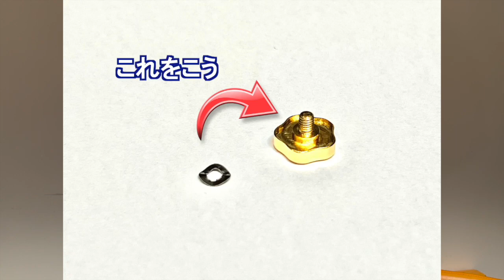Gottsuさんがとんでもないマウスピースを持ってきた！！！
ゴッツさんが販売前の出来立てホヤホヤマウスピースを持ってきてくれました！！早速試奏させていただきました！

＊目次＊
0:00 オープニング
1:28 TheoWanne LAKSHMI
2:07 gottsu new マウスピースの説明
3:28 gottsu new マウスピース
4:45 gottsu new マウスピース+スプリングワッシャー
7:03 まとめ

‹Lady Honkerz みなみの サックス部›
気軽に演奏のアドバイスを受けたり、練習方法を相談したりできます！
対面レッスンも承ります！

‹みなみ個人のSNSでも情報発信してます♪›

‹リモートレッスン›
こちらはZoomを使ってリアルタイムに演奏してもらいながらレッスンを行う形式です！

出演のご依頼はこちらまで♪

【Lady Honkerz】レディーホンカーズ
1930年代SwingJazzのサウンドをルーツとする女性だけのユニット”Lady Honkerz”は、より多くの人々にSwingJazzの魅力を伝えるべく誕生した。アルト×2、テナー、バリトンの4サックスが基本編成。アンプ要らずの機動力が売り。Swingy＆Bluesy、パワフルな演奏をご堪能あれ。

Let us join the live events overseas!  We are highly experienced performers!

Lady Honkerz, a female only swing jazz ensemble, was born to intrigue more people with fascinating swing jazz, especially the music of the 1930's. The basic unit is composed of two alto sax players, one tenor sax player, and one baritone sax player. Our advantage is the mobility that does not require amplifiers. Enjoy our powerful, swingy and bluesy performance!